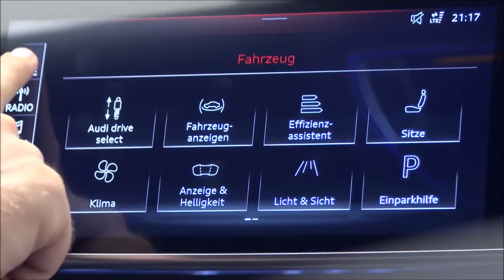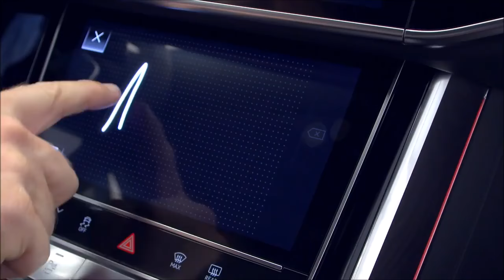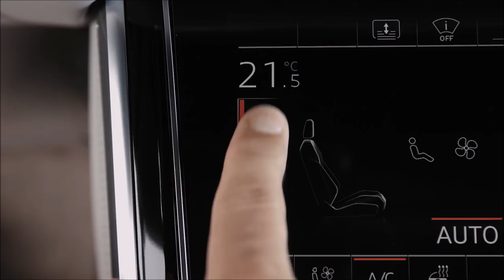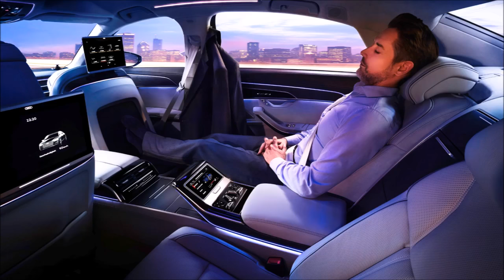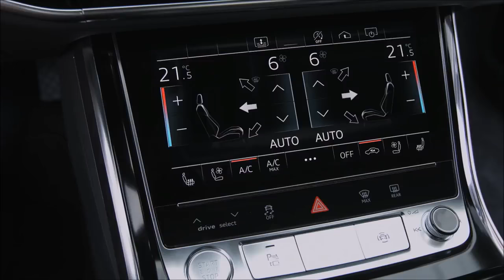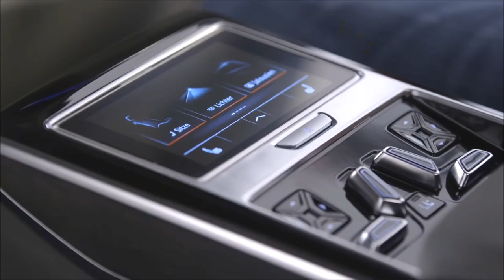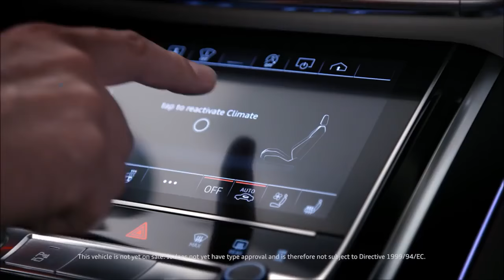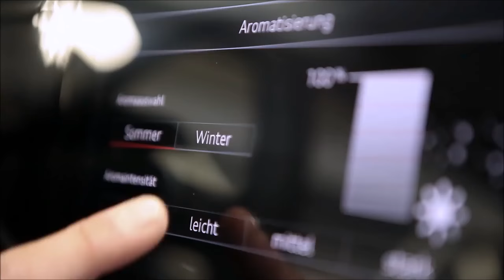2018 Audi A8 - Drive, interior and Exterior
2018 Audi A8 - Drive, interior and Exterior
Luxury lounge: the interior
Freedom is the defining design feature with a new luxury slant. This explains the A8’s resemblance to a lavish, spacious lounge. Compared to the predecessor model, it has grown substantially in length in both body versions.

Fingertip response: the controls
The luxury sedan’s interior deliberately adopts a reductive design; the interior architecture is clear and with a strictly horizontal orientation. Audi carries its high quality standards into the digital age with a radically new operating concept. It does away with the familiar rotary pushbutton and touchpad of the predecessor model. The instrument panel is kept largely clear of buttons and switches. At its center is a 10.1-inch touchscreen display which, when off, blends almost invisibly into the high-gloss black surround thanks to its black-panel look.

The user interface appears as soon as the car is opened. The driver controls the Infotainment system with fingertip control on the large display. They can use a second touchscreen display on the center tunnel console to access the air conditioning and comfort functions as well as make text inputs. When the driver activates a function in the upper or lower display, they hear and feel a click by way of confirmation. The glass-look operating buttons respond in the same way. The combination of acoustic and tactile feedback along with the use of common touch gestures such as swiping make the new MMI touch response especially safe, intuitive and quick to use.

The A8 can also engage in intelligent conversation. The driver can activate an array of functions in the automobile using a new, natural form of voice control. Information on destinations and media is either available on board or is delivered from the cloud at LTE speed. The extensive Audi connect range also includes traffic sign recognition and hazard information – innovative car-to-X services that draw on the swarm intelligence of the Audi fleet.
The extensively optimized navigation is another new feature: It is self-learning, based on the route just driven. This provides the driver with intelligent search suggestions. The map also incorporates highly detailed 3D models of major European cities.

interior Features
Floating image: the head-up display
Top technology: the MMI navigation plus
Car-to-X: traffic sign information and hazard information
An array of other services: Audi connect
Central access point: the new myAudi app
Groundbreaking: navigation with lots of new features
Digital access to the car: the Audi connect key
400 custom functions: personalization
Virtual click: the MMI touch response operating system
High hit rate: keyword search with hybrid concept
Full HD: the Audi virtual cockpit
A short action: the electric door lock
Full sensory experience: the new luxury slant
Indulgent comfort: the seats
First-class travel: the relaxation seat
Compact-format operating convenience: the rear seat remote
As you choose: new phone solutions
Clean, fresh air on board: the air quality package

CAR TV Plus - News - New Models - For Sale - Photos - New Cars - First Ride